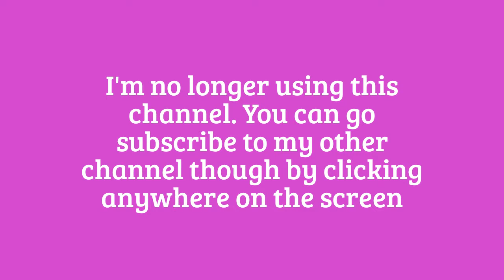Go and subscribe to my newish channel